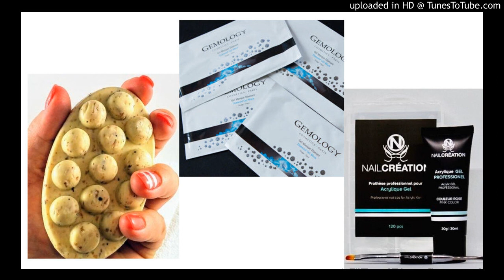chronique beauté - 6 décembre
Suggestion de cadeaux pour les professeurs ou les amies et manucure maison.